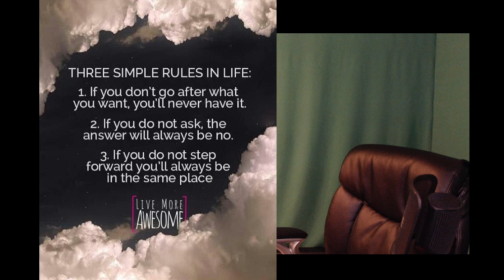Three Simple Rules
Three simple rules in life will get you on your way. I have not heard of these before and maybe you haven't either but I am sure a lot of us are already doing this and have done this.